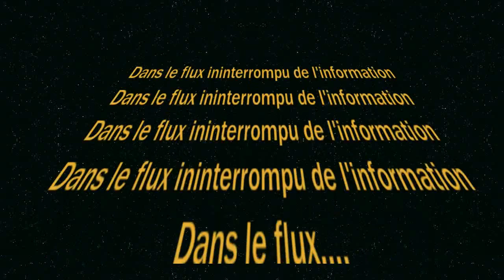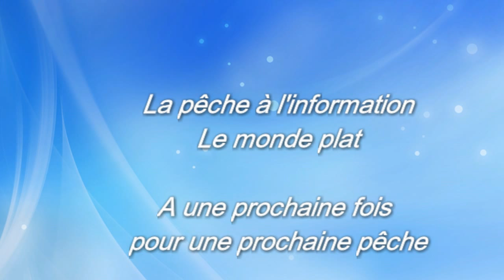La pêche à l'information : Le monde est plat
De l'écran plat à la pensée plate il n'y a qu'un plat !